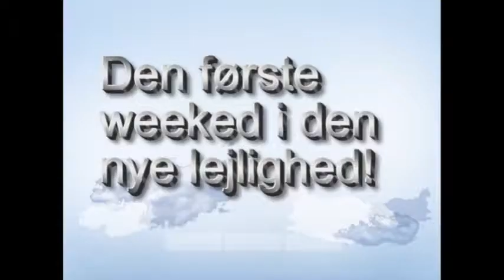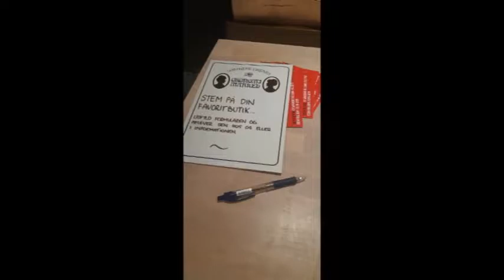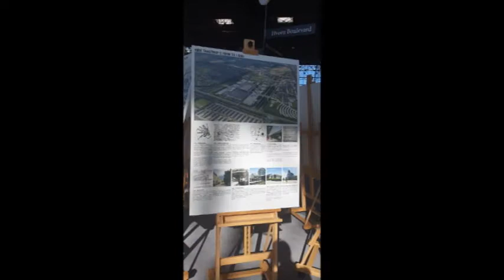Boligmesse og træningesmål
Hej der ude - så er det blevet tid til en ny video ! På tros af probelemmer med mit regndiges program løse det at få videoen her klar !

I denne uge skal det handle om den første weekend hvor jeg var alene i den nye lejlighed , og i denne weekend var jeg både til boligmesse og lovet mig selv og jer et nyt løftet (se video for at hører hvad det handler om!)

- Forsat god aften der ude !